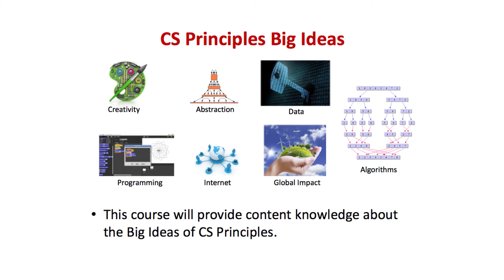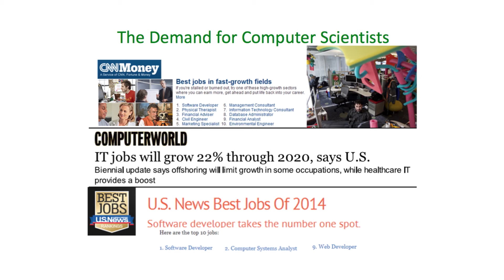CS4Alabama: Introduction to the CS Principles Course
This video introduces the CS Principles course and the opportunities available in Computer Science. The purpose of CS4Alabama is also explained in terms of the permission forms for participants in the National Science Foundation project. This project is a collaboration between A+ College Ready, the Alabama State Department of Education, and the University of Alabama.